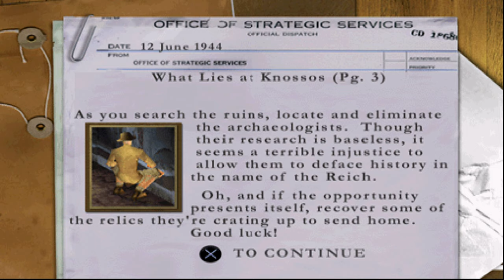Medal of Honor: Underground [PS1] - What Lies at Krossos | 4K60FPS Upscaled